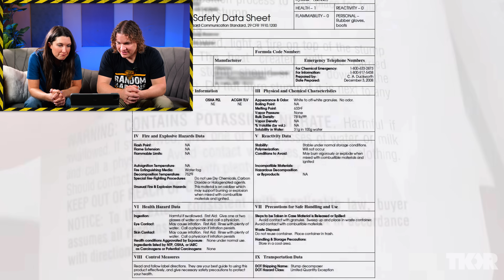TKOR Reacts to Grant’s Rocket Fuel Video!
Join Janae Thompson and Jarom Rush from The King of Random as they react to one of Grant's most explosive experiments yet – Rocket Fuel! Watch as they break down the science behind the incredible reactions, discuss their favorite moments, and share their thoughts on this awesome experiment.

Send Us Some Mail:
TKOR
63 East 11400 S # 198